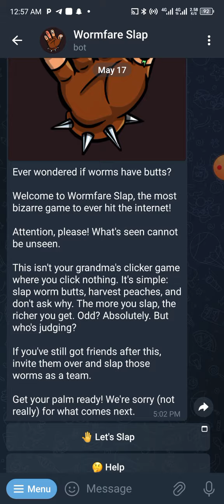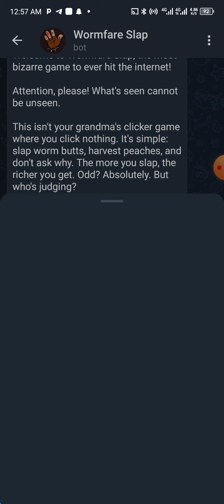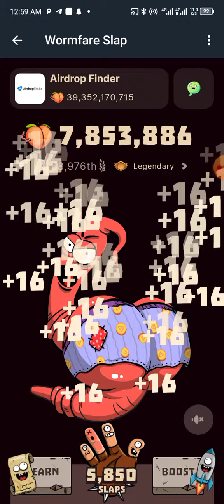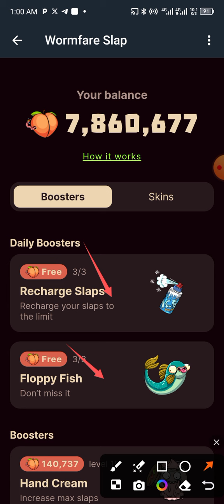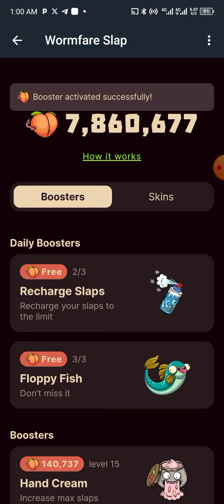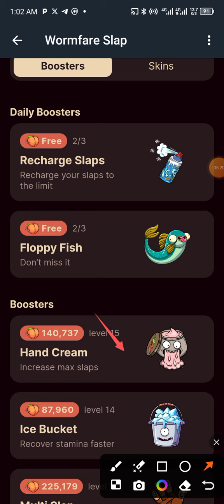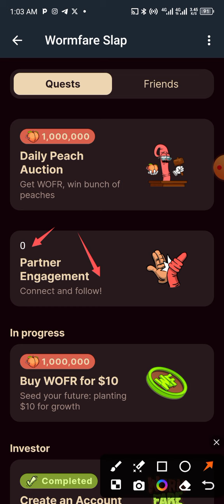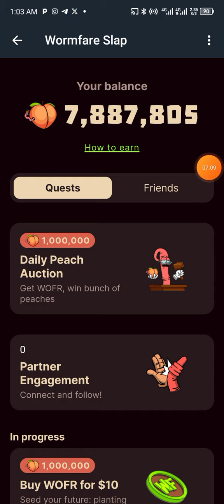ALL ABOUT WORMFARE SLAP BOT AIRDROP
Join WORMFARE slap.